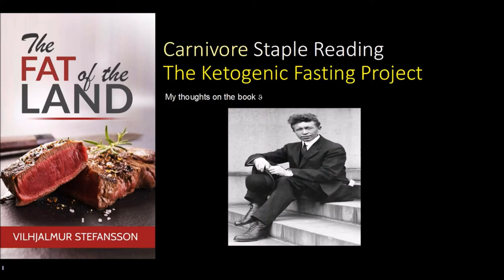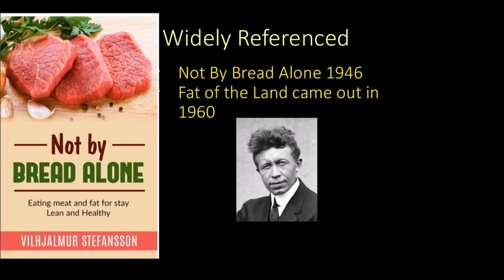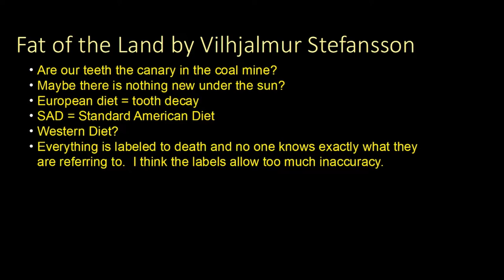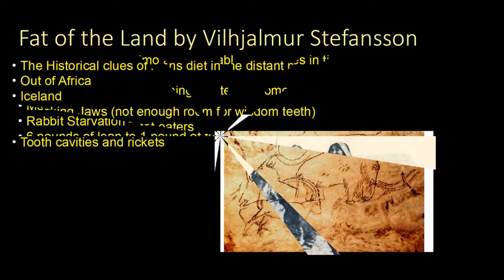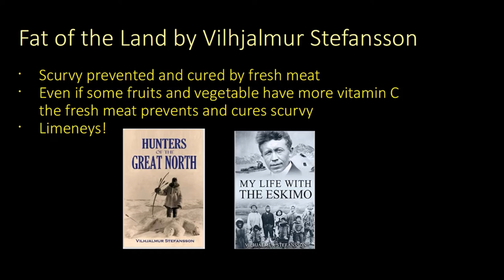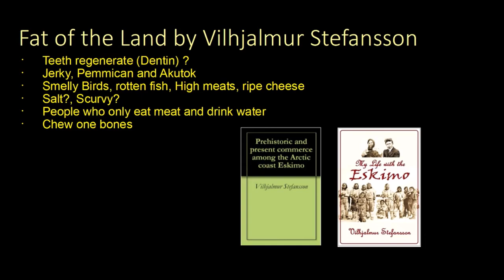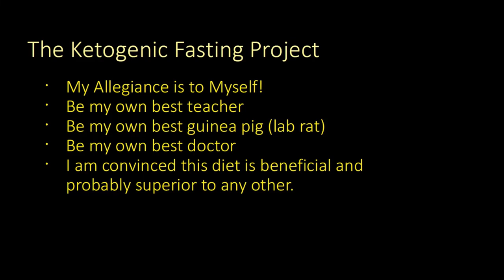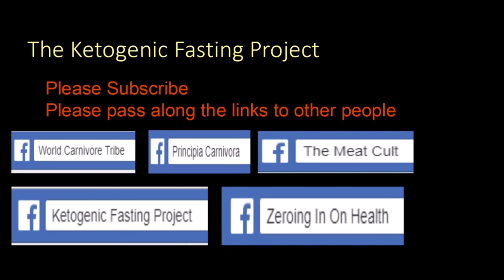Fat of the Land by Vilhajamur Stefansson WITH AUDIO KFP #47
Epidose #47 of the Ketogenic Fasting Project, this is a remake of the Video I did on the book Fat of the Land because the audio disappeared from the original video.